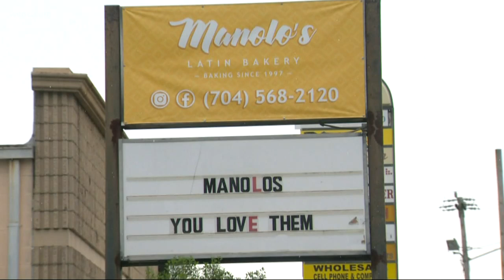How Charlotte companies are making birthday parties specials during the COVID-19 pandemic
Several locally-owned businesses in the Charlotte area are getting creative to help keep kids' birthday parties special during social distancing, as well as saving the local businesses.